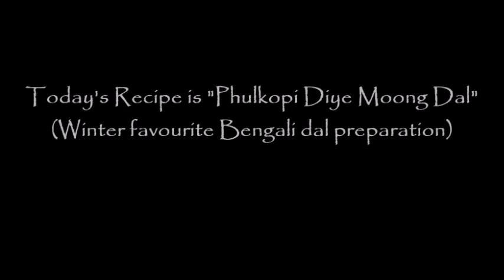মুখে লেগে থাকার মতো ফুলকপি দিয়ে মুগ ডালের রেসিপি ।Moong Dal With Cauliflower | Bengali Dal Recipe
Fresh cauliflower is primarily a winter veggie in India. Hence, the flavour of cauliflower florets in a eich moong dal makes for a compelling concoction which goes very well with the staple sreamed tice and forms the basis for any hearty winter meal. Try this if you haven't already and be surprised with the flavours of this simple dal preparation!

Ingredients -

Cauliflower florets (cut into small)- 1 medium bowl

Mug Dal/ moong dal - 1 cup

Ghee/ clarified butter - 1/2 tsp